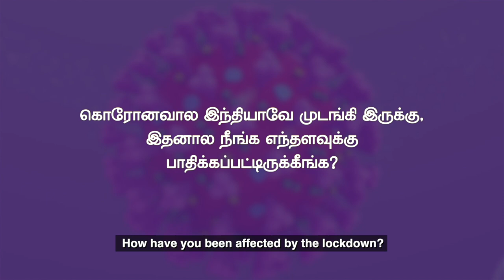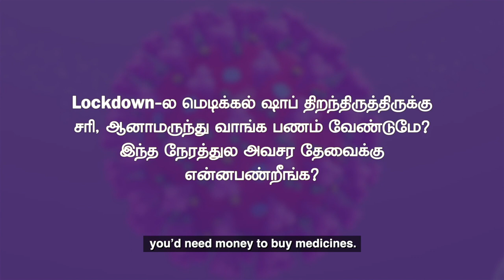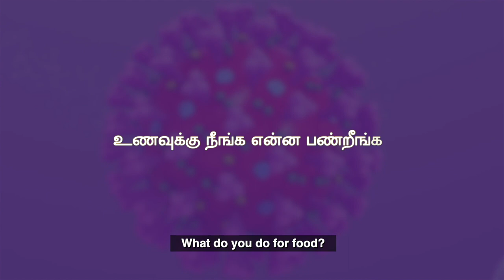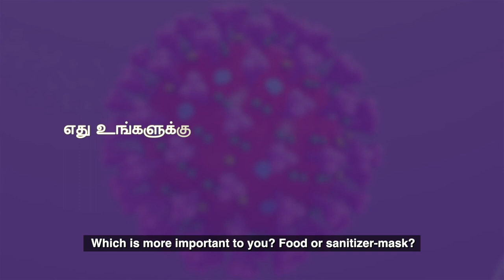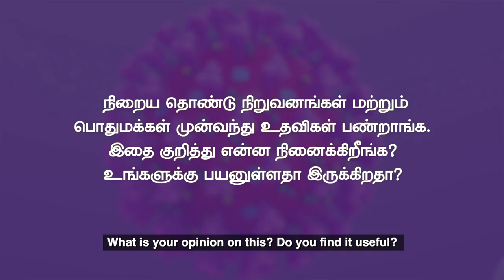How lockdown affects the poor...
The lockdown measure implemented to curb the spread of coronavirus has put a lot of burden on our economy and has largely affected the lives of 176 million Indians who are living below the poverty line. Over 94% of the working population who are part of the unorganized sector are the worst hit, facing sudden job loss and left without any income or money to buy even basic necessities such as food and medicines.

The differently-abled and elderly population are also facing several challenges due to the lockdown. Owing to the movement restrictions and social distancing norms, support for the most neglected groups has become very limited and they face lots of difficulties without adequate access to daily essentials and medicines. Fortunately, the Indian government’s aggressive COVID-19 awareness campaigns and preventive vigilance measures have reduced the risk of community transmission of the disease, even amidst the most remote tribal population. To help the disadvantaged sections of the society combat the pandemic and navigate through the tough times, many non- governmental organizations have also stepped in to supplement the government’s relief efforts.

As the government and NGOs are helping the underprivileged deal with the crisis situation, we, as a community must not neglect the responsibility of supporting the cause of the needy. At this time, we have to see how we can offer our help to others - through our words, deeds and action, by donating towards this noble cause, let’s join hands to help in the fight against the pandemic.

Join Ms. Sharon Angel in this episode of the TV Series – ‘Vaanga Sinthikkalam’, as she discusses about the coronavirus pandemic and its impact on the daily lives of families living below the poverty line, with members from downtrodden communities.